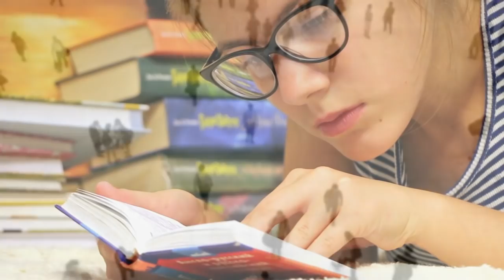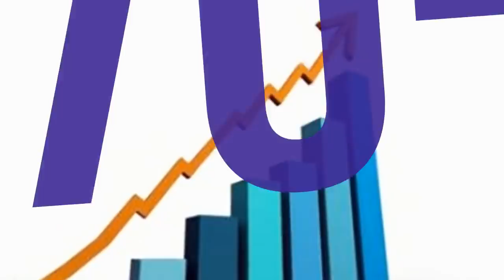हर Students को ये वीडियो एक बार ज़रूर देख लेनी चाहिए - Eye Opener for Students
STUDENTS MUST WATCH